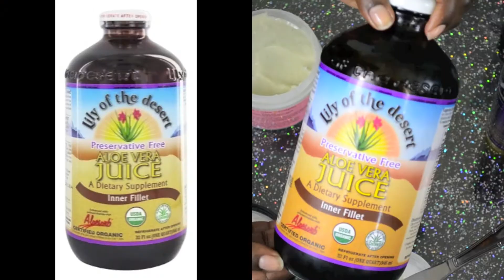How to... Mix Deep Conditioner | Mochalatta Curls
Ingredients:

The Mane Choice Green Tea & Carrot Deep Strengthening & Restorative Mask Treatment
- Enriched with biotin, green tea, and carrot oil
- Promotes growth & retention
- Hydrates & moisturize
- Repairs and restores damage
- Adds moisture & hydration
- Improves manageability & elasticity
- Great for natural, relaxed, permed, and colored treated hair

Camille Rose ALGAE RENEW DEEP CONDITIONER
- Blue Green Algae strengthens hair, preventing thinning and breakage
- Mango Butter intensely moisturizes, locking and sealing in moisture

Aphogee Keratin 2 Minute Reconstructor
- concentrated blend of keratin amino acids, botanical oils, and vitamins
- weekly regimen to treat brittle hair with cuticle damage and moderate breakage
- restores strength and softness to hair

Lily of the Desert aloe Vera juice (inner fillet)
- contains proteolytic enzymes which repairs dead skin cells on the scalp
- great conditioner and leaves your hair all smooth and shiny.
- promotes hair growth, soothes itchy scalp, reduces dandruff

Curls Blueberry Bliss Hair Growth Oil
- repair and restore damaged hair
- prevent breakage
- increase hair growth
- Formulated with certified organic Blueberry Extract, Pomegranate Seed, Argan and Gardenia Flower

The Mane Choice Multi-Vitamin Scalp Nourishing Growth Oil
- formulated to stimulate hair growth from the roots
- Helps to reduce shedding
- Lightweight & non-greasy

No specific measurements! Altered to my crowns liking!